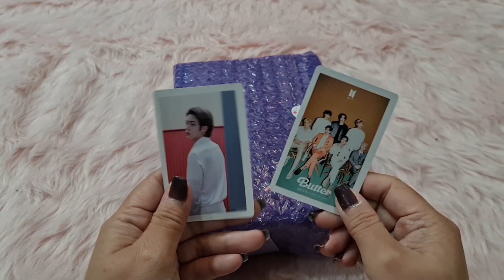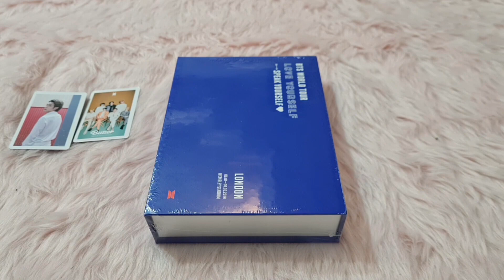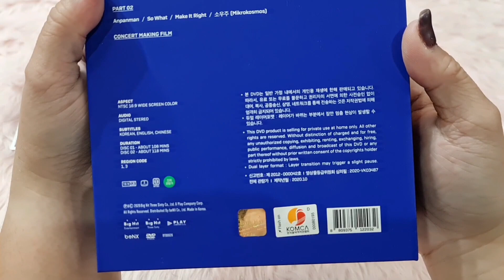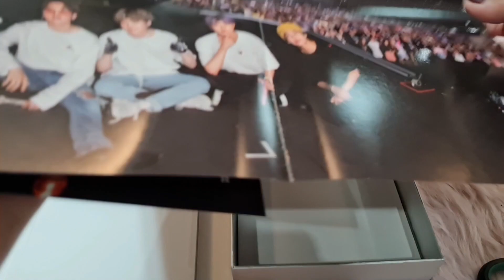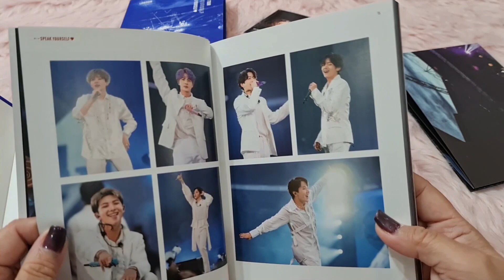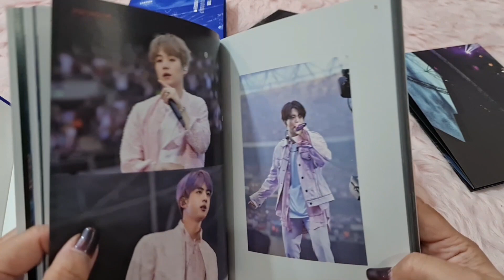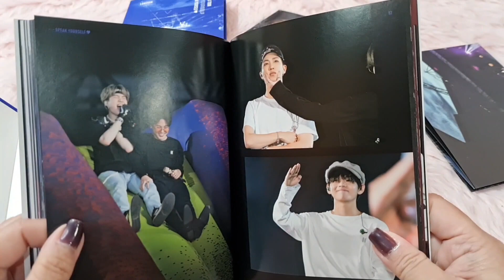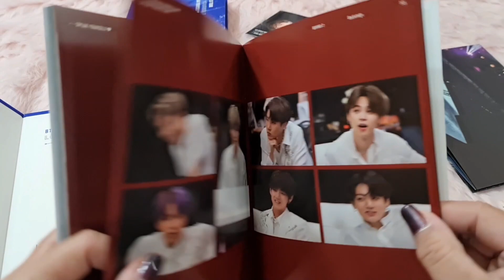BTS Love Yourself London DVD Unboxing 💜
Stay Safe
God Bless